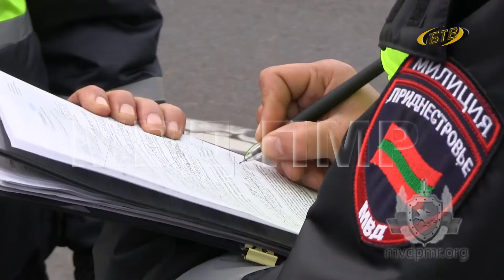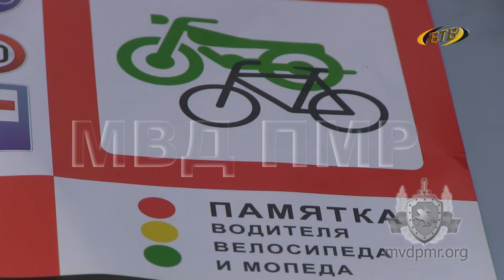Двухколесный транспорт – в центре внимания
В республике прошла операция «Внимание, велосипедист!». В течение недели двухколесной транспорт и его владельцы были в центре особого  внимания ГАИ. Главная цель – сократить количество ДТП с участием велосипедистов.